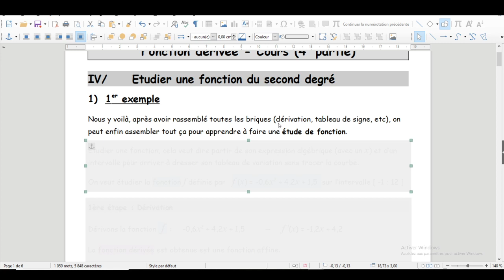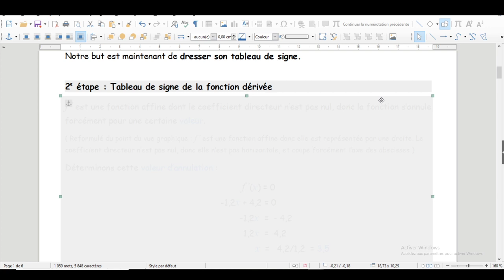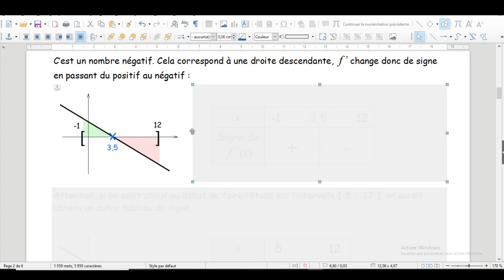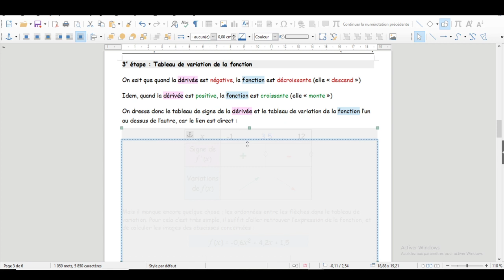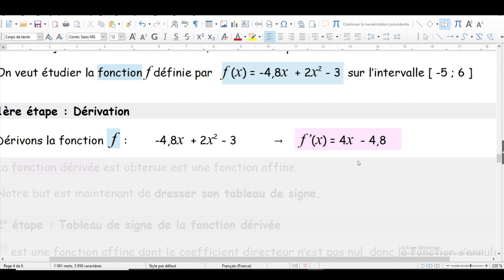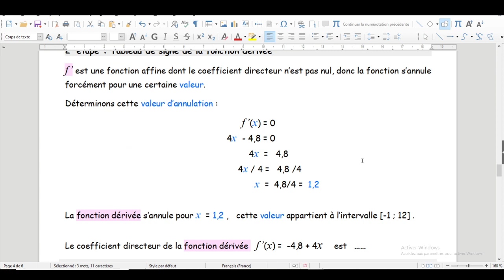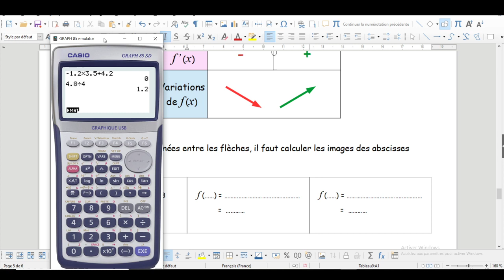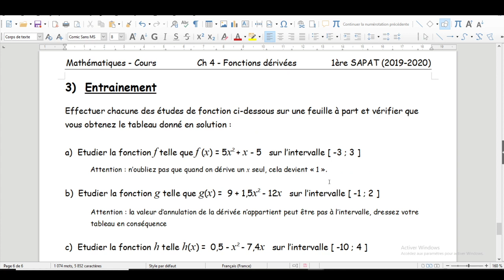1ère Bac pro - Fonction dérivées (4e partie) : Étude de fonction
Dans cette vidéo je présente le cours sur l'étude de fonction du 2nd degré.